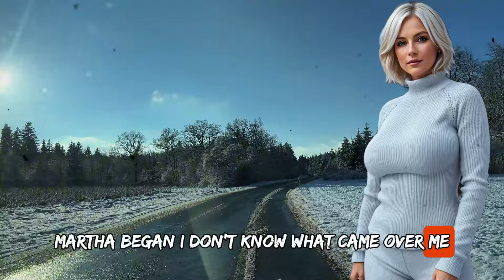Mother-in-law's shocking attempt to get me into bed! 😧 | Cheating Stories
I never thought I'd miss my father-in-law John's grumbling. But after his death, everything changed. My mother-in-law Martha was left alone and fell into a deep depression. Trying to help her, I found myself drawn into an awkward and dangerous situation that could destroy my marriage. How can I deal with Martha's unexpected feelings, keep my family together, and help us all cope with the loss?

Join us on a thrilling adventure through fascinating stories from Reddit, brought to life by professional narrators. From juicy betrayals to amazing adventures, each tale will bring you new feelings and experiences.
All stories are made up by me, any coincidences with real people are impossible!